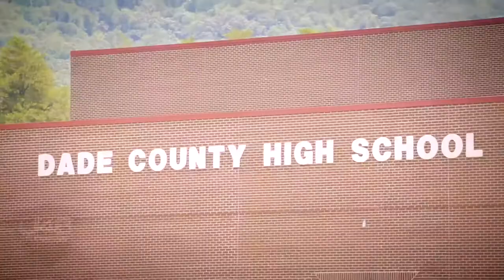U48 Sports Performance || Dade County High School